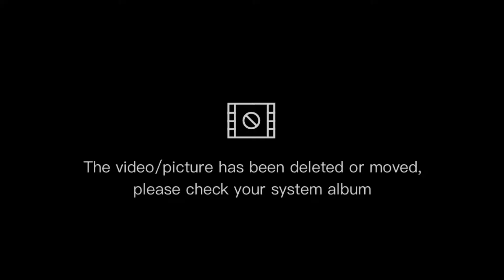namili mona si pdm tv bago umuwe